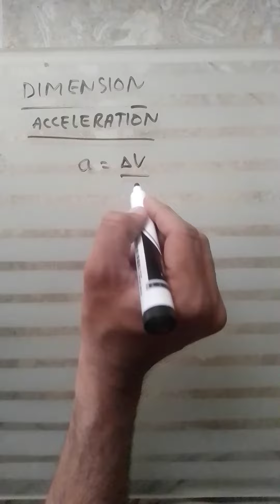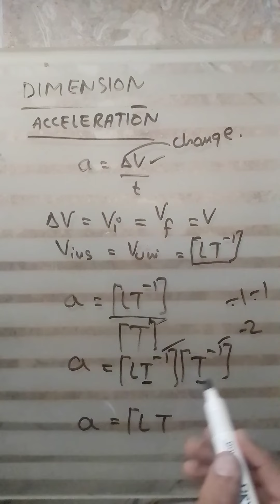Dimensions of acceleration | acceleration ki dimension